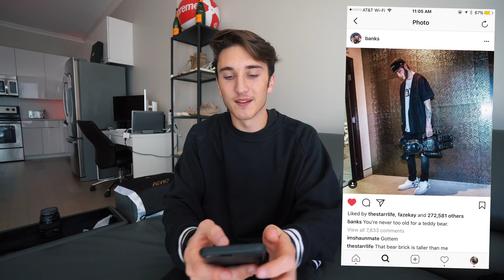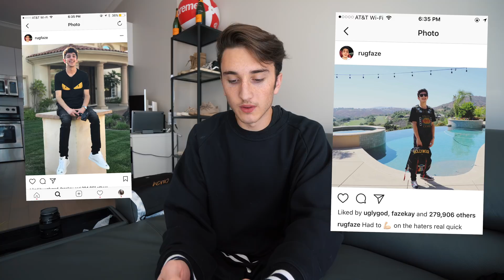RATE THAT OUTFIT | YOUTUBER EDITION PT 2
Links to the you tubers in the video!